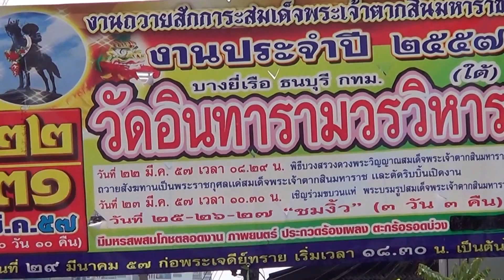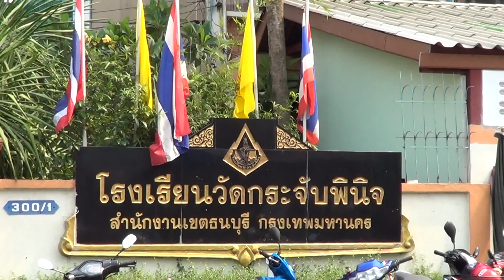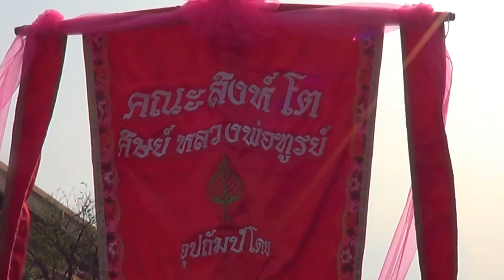งานประจำปีวัดอินทาราม 6/13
งานประจำปีวัดอินทาราม  แขวงบางยี่เรือ เขตธบนุรี กรุงเทพฯ
เทิดพระเกียรติสมเด็จพระเเจ้าตากสินมหาราช วันที่ 22-31 มีนาคม 2557